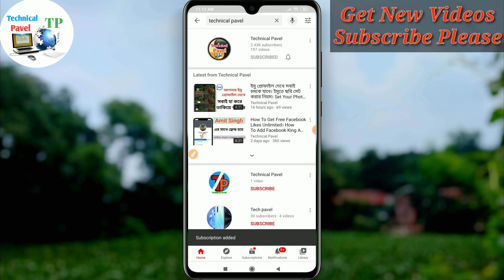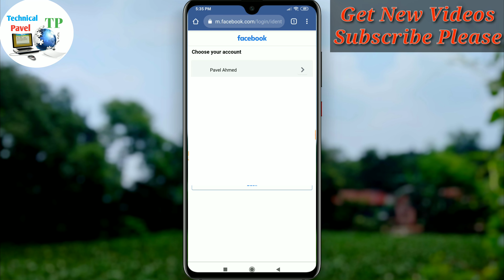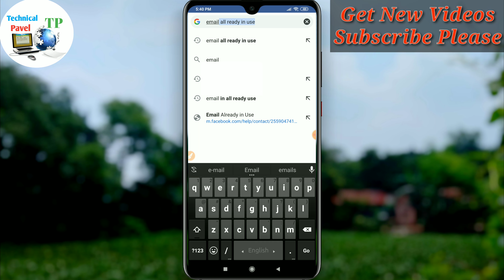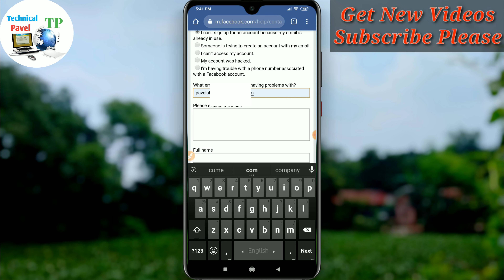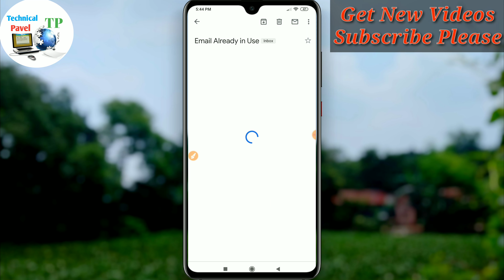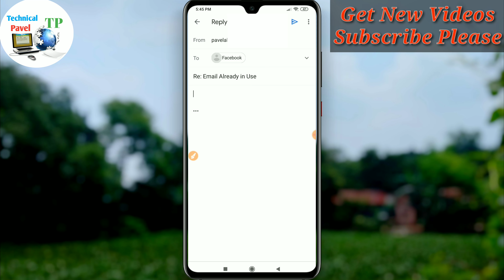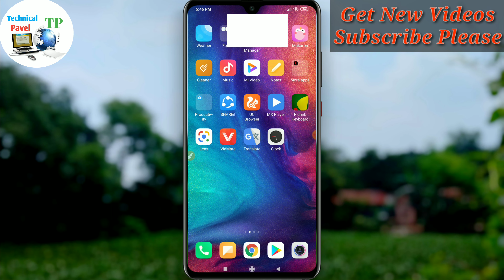1 Gmail 1000 Facebook Account। How To Remove Gmail From Disabled Facebook Account। Remove Gmai Fb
🔰🔰 কিভাবে আপনার Disabled Facebook Account এর Gmail Remove করে অন্য ফেইসবুক একাউন্টে এড করবেন তা আজকের ভিডিওটির মাধ্যমে খুব সহজেই শিখে নিতে পারবেন তা দেখতে হলে আমার ভিডিও টি অবশ্যই শেষ পর্যন্ত দেখুন♦

★Description issue-
My personal account was disabled. i want to remove my gmail account from this facebook account. so, please remove my gmail from this account.

ধন্যবাদ

 EDIT:PAVEL AHMED

AGE-23
HOBBY-YOUTUBER